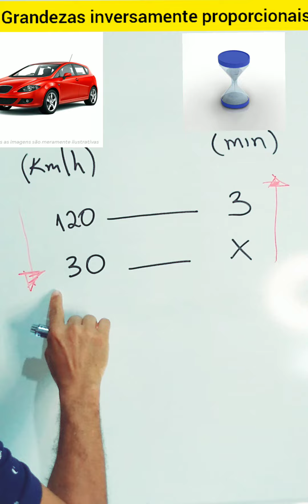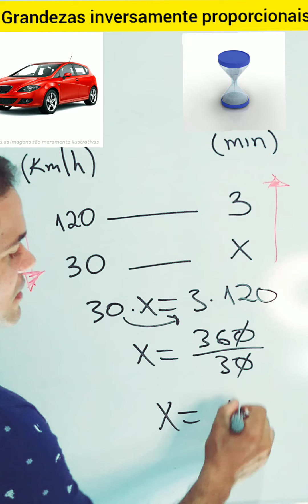Regra de três (grandezas inversamente proporcionais).